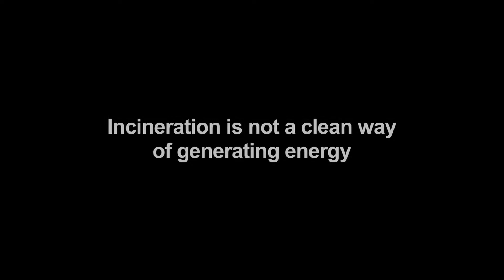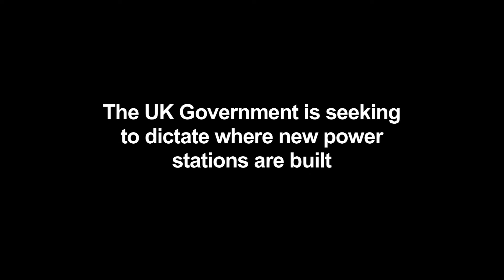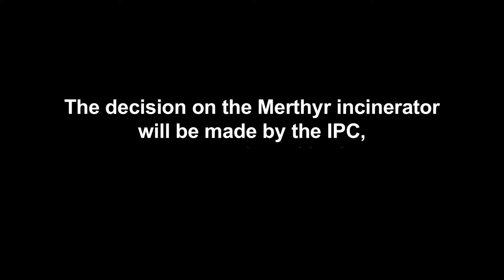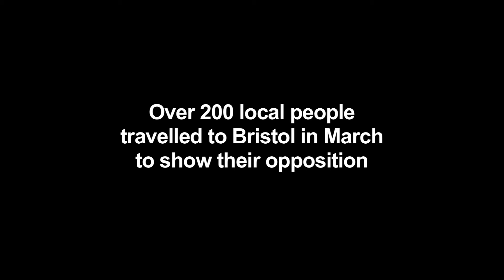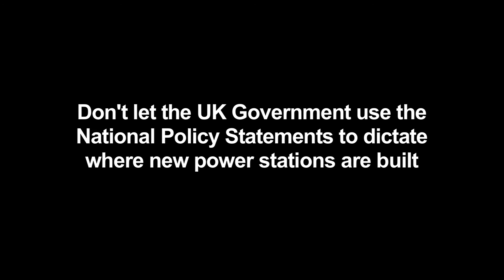Friends of the Earth - Burned